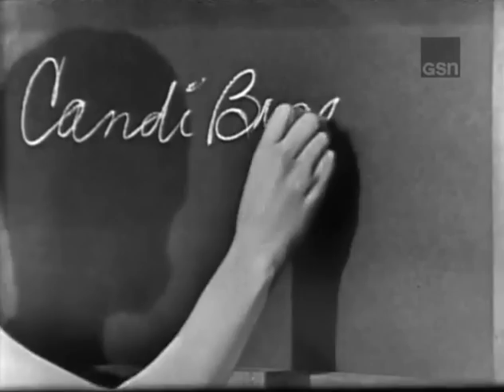What's My Line? - Lee Remick; Jane Fonda [panel] (Jan 13, 1963)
MYSTERY GUEST: Lee Remick
PANEL: Dorothy Kilgallen, Robert Q. Lewis, Jane Fonda, Bennett Cerf